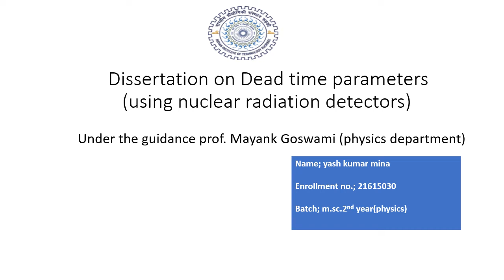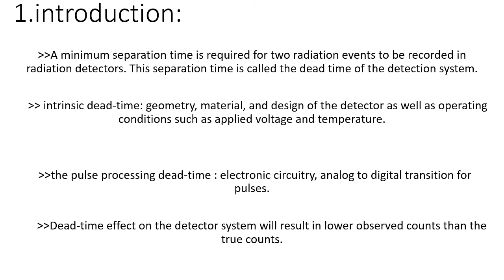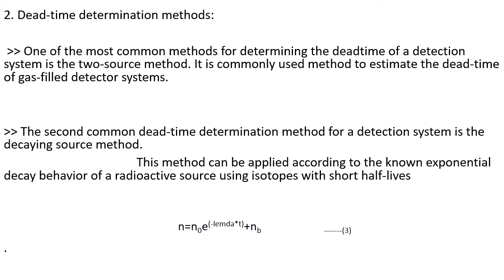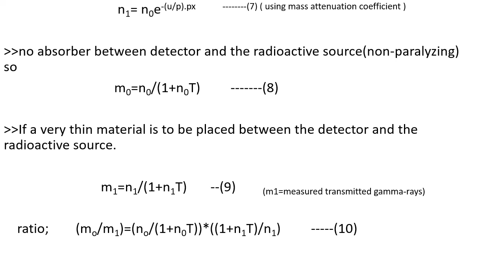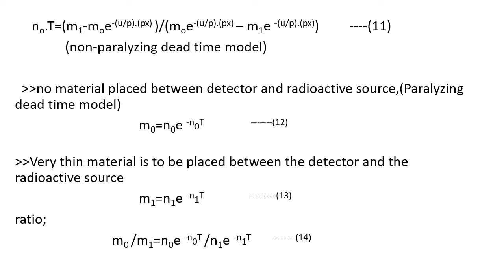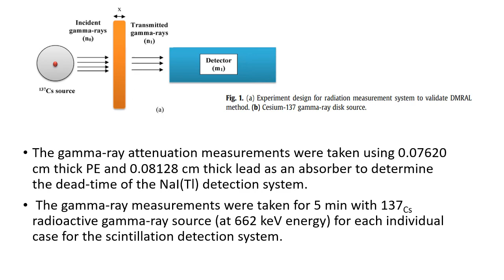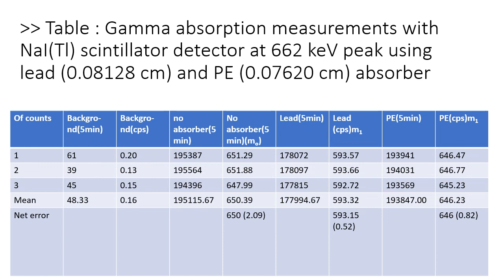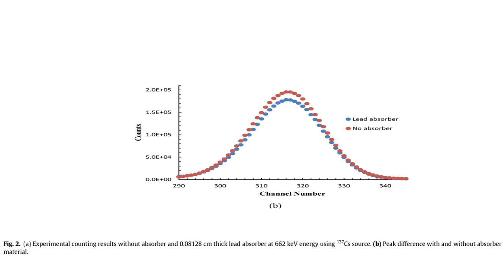Comparison of methods to estimate Dead time of Ionization Radiation detector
made by Yash Mina